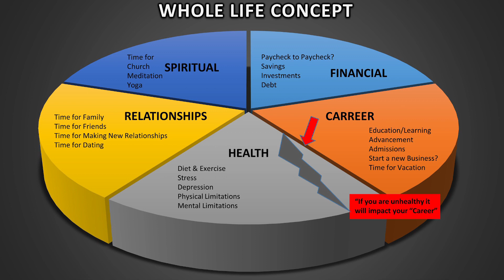7 DAY - Ultimate HEALTH Life Hack (1 of 5)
1st of 5 LIFE HACKING advice (HEALTH, CAREER, FINANCIAL, SOCIAL & SPIRITUAL)
7 Day Life Hack to becoming the Perfect YOU!
- 3 things every day
HEALTH
1. Cut/decrease soda, sports drinks and any drinks with sugar and alcohol.
2. Set a time to workout/be active…if you don’t like to workout allocate just a small goal like 50 pushups and 50 sit-ups every day.  Set a specific UNINTERRUPTED time every day to do some sort of physical activity. (example, walk in the park or in nature/by the sea…whatever makes you feel good.
3. Adjust your diet to include salad or green veggies.